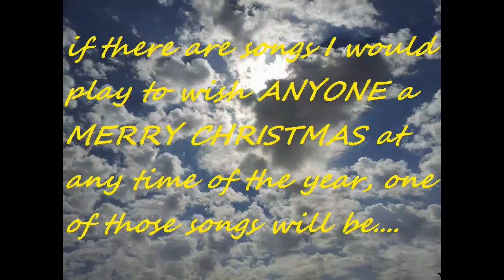"Sunshine" by Gabrielle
British singer/artist Gabrielle experienced a tremendous joy and fulfillment following the birth of her child which then inspired the music and lyrics to this song. This has a parallelism with the Christmas "joy of humanity" following the birth of the Son who shall be the savior of the world. [Song Title: Sunshine by Gabrielle; Shot Location: Corniche Area, Jeddah, KSA]